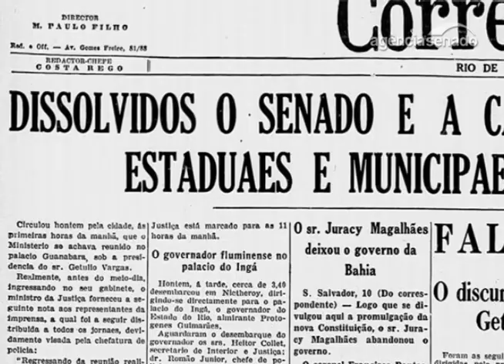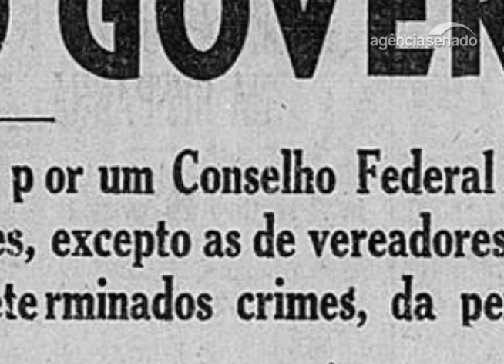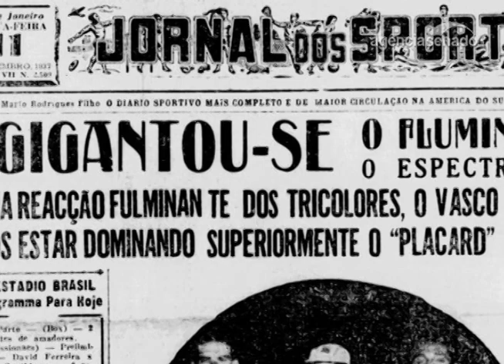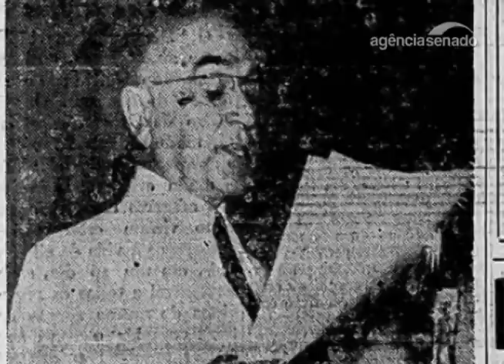Arquivo S: Fechado pelo Estado Novo, Senado voltava a funcionar há 70 anos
Há 70 anos, chegava ao fim o período de quase uma década em que o Senado esteve banido do cenário político brasileiro. Os senadores finalmente puderam voltar ao Palácio Monroe, o edifício de arquitetura aristocrática no centro do Rio, na tarde de 23 de setembro de 1946. O golpe de morte contra o Senado fora dado pelo presidente Getúlio Vargas em 1937, com a imposição da ditadura do Estado Novo. A reportagem de Ricardo Westin, do Jornal do Senado, conta essa história.